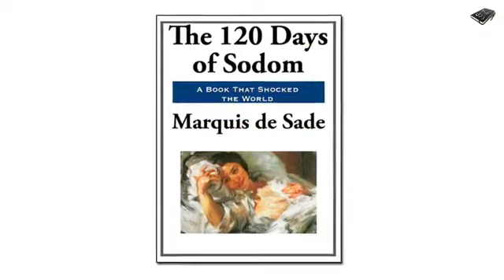January 3, 2022(2)